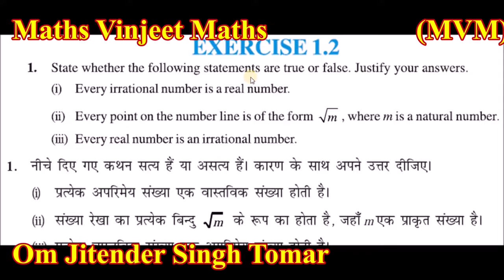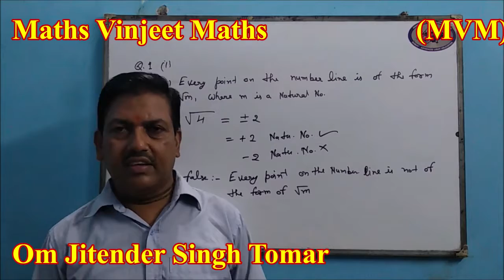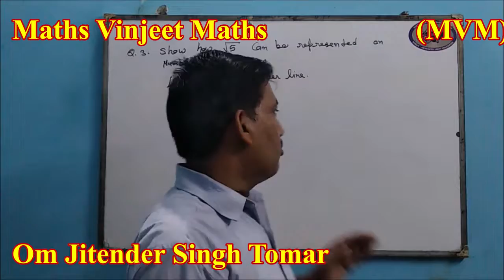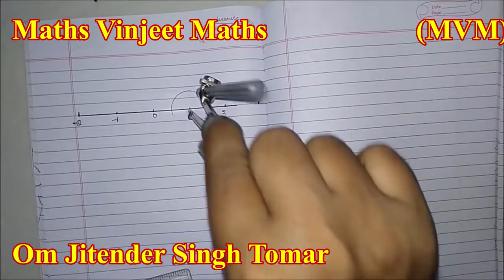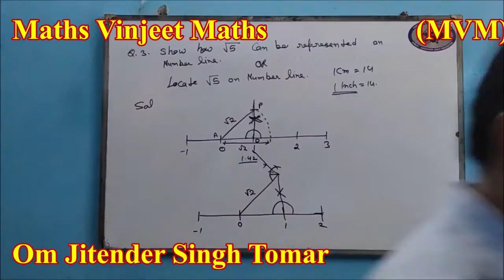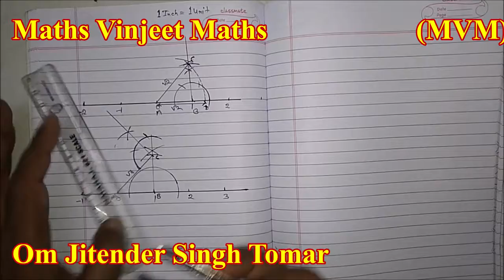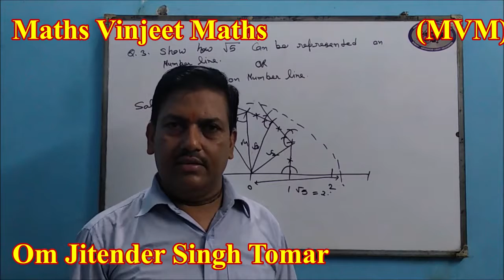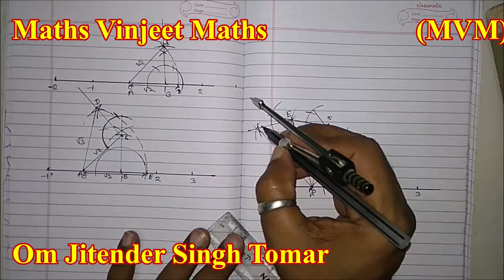CBSE Maths Solution of Class 9th Exercise 1.2 Number System (संख्या पद्वति) Complete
आइए कक्षा 9 का अध्याय एक सीखें। Exercise 1.2

Om Jitender Singh Tomar is providing you the best and special knowledge of maths for class I to 12. This is the starting of our YouTube channel. Your response helps us to improve our quality. Please criticize our mistakes and help to grow this channel. This is free of cost for all. Please tell about our channel and help the others. You can question about your quarry’s, request for types of video. I and our team will try to satisfy you.

‘ऊँ जितेन्द्र सिंह तोमर’ आपके सामने अपने एक गणित से संबंधित एक सीरीज ला रहें हैं। मुझे आशा है कि आपको यह सीरीज पसंद आयेगी। यह हमारे यूटयूब चैनल की शुरूआत है। आपकी प्रतिक्रिया हमें हमारे चैनल को और अच्छा बनाने में सहयोग करेगी। कृपया हमारी गलतियों के लिए हमें क्रटीसाईज करना न भूलें। यदि आपके पास कोई प्रश्न हो तो आप हमसे पूछ सकते हैं। हम और हमारी टीम आपको संतुष्ट करने का प्रयास करेगी।